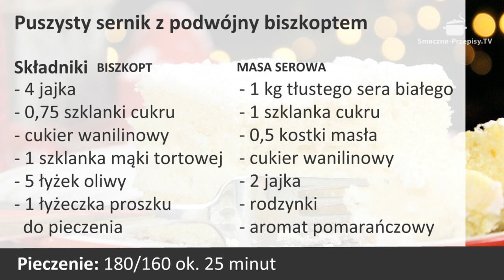Sernik puszysty z podwójnym biszkoptem | Smaczne-Przepisy.TV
Puszysty sernik z podwójnym biszkoptem i rodzynkami. Przepis na pyszny sernik z mięciutkim biszkoptem i świetną masą serową. Warto go wykonać jeszcze na Święta. Sernik, to idealna propozycja zarówno na Święta jak i na weekend. Życzymy smacznego sernika i łatwego przygotowania.